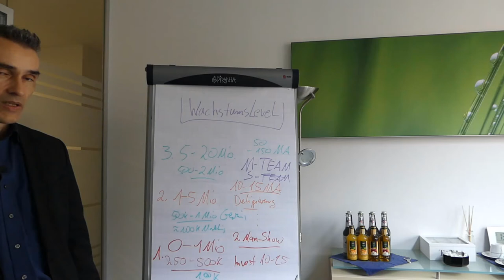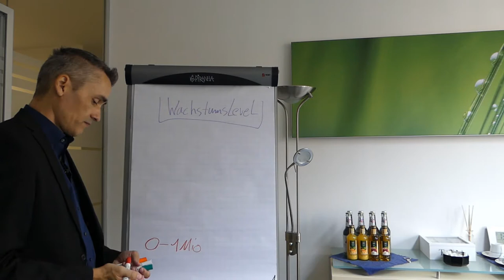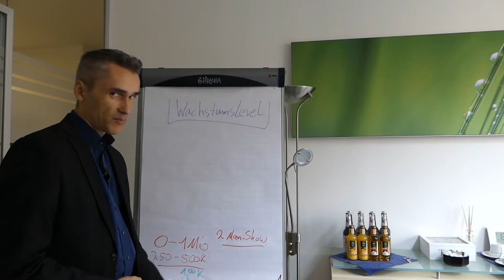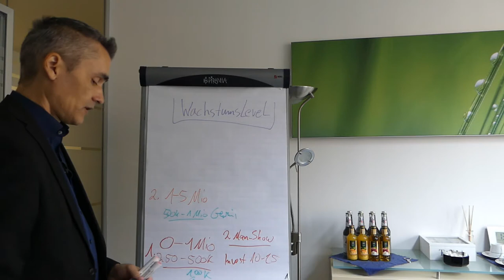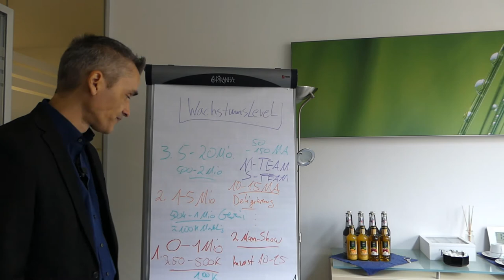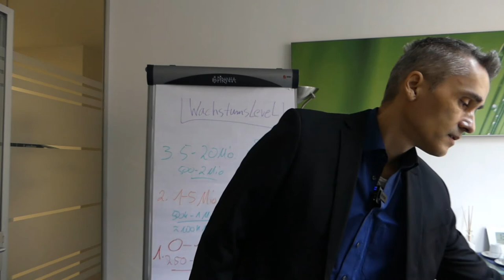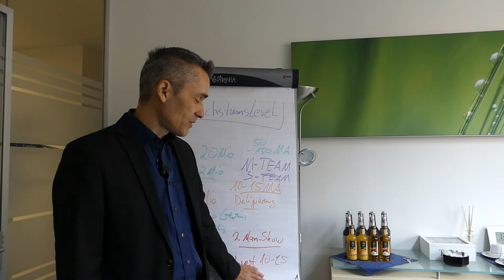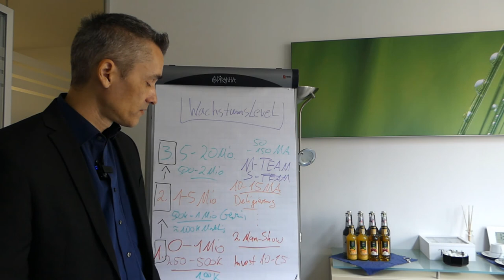Von NULL € auf 20 Mio. € Umsatz in 5 - 7 Jahren als IT-Experte, Berater Softwareentwickler So geht’s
Hier erfährst du die größten Fehler und Herausforderungen um als IT-Berater, Entwickler 7-stellig, 8-stellige Umsätze profitabel zu generieren. Die Wirtschaft steht still, sämtliches Budget ist eingefroren... stimmt es wirklich, dass kein Neukundengeschäft möglich ist, oder muss man da etwas genauer hinsehen?

Einfach Eintragen! – Wir vereinbaren einen Termin für ein kurzes, unverbindliches Beratungsgespräch, entweder am Telefon damit wir auch Dir ein individuelles Angebot erstellen können.

Angebot für eine passgenaue Neukundenakquise B2B erstellen können.

Wir suchen Verstärkung für unser dynamisches Akquise-Team.

Happy Hunting!